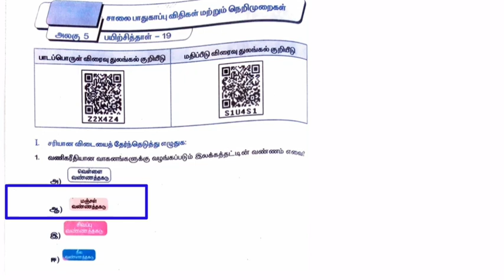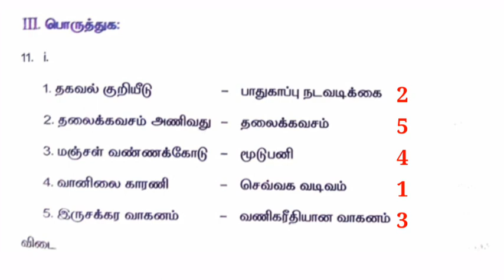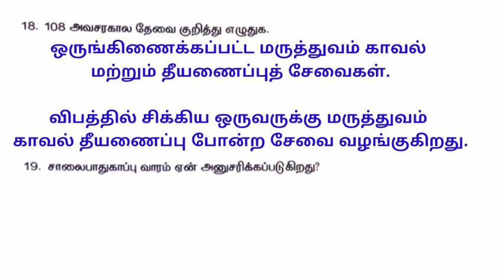8th standard social science worksheet 19/ எட்டாம் வகுப்பு சமூக அறிவியல் பயிற்சித்தாள் 19